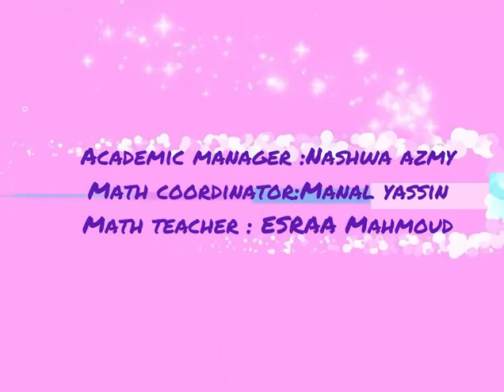Reema_International_School 🧮Math Day🧮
The only way to learn mathematics is to practice mathematics.
It's not about numbers, equations, competitions, or algorithms. It’s about understanding 💡💡💡
🧮Math Day 🧮
Class ( 2A&2B&2c&2F&2E )
They are playing, buying, selling, and earning money to learn mathematics.
all of that in
Reema International School.
Teacher : ESRAA Mahmoud